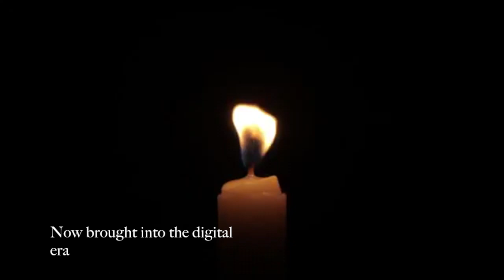Sample Tekk—INIL Choir for Studio One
Get the crazy ethereal choir sounds of "I'm Not In Love" by 10CC with INTL Choir!